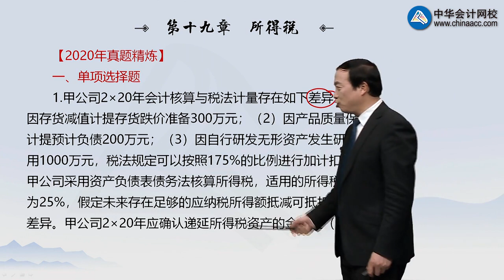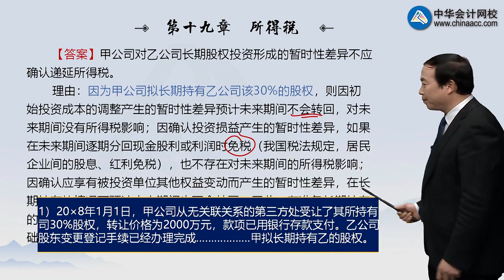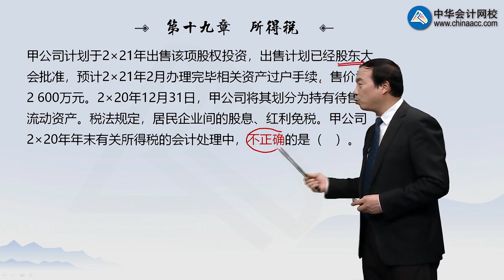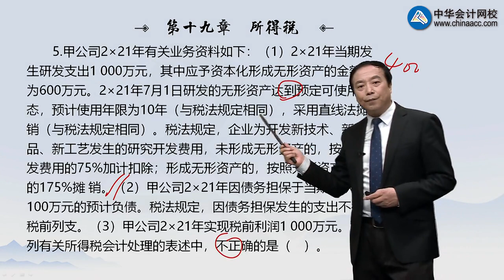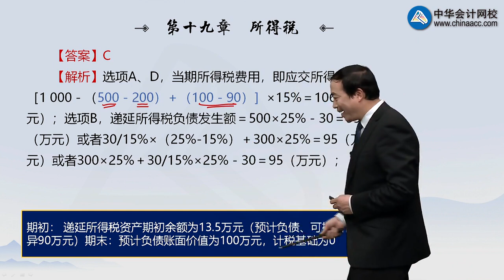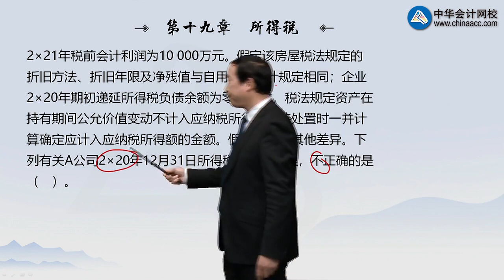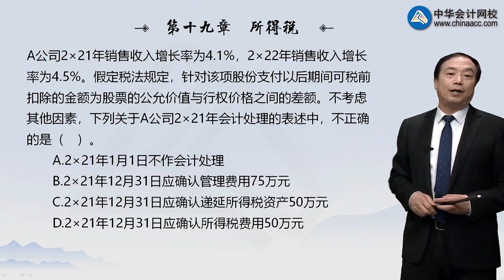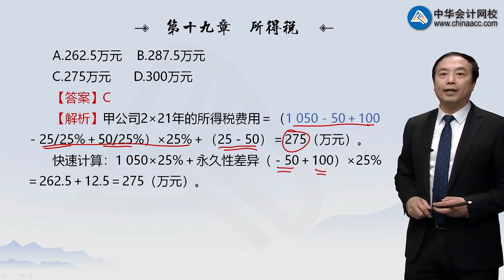1901第01讲 所得税（一）